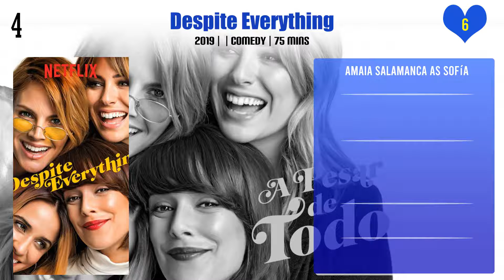Amaia Salamanca Top 10 Movies | Best 10 Movie of Amaia Salamanca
Top 10 Movies of Amaia Salamanca

Find the list of movies by Amaia Salamanca you can find more information, movie trailers, posters, reviews, youtube links in below link.

¡Atraco!

Pl. Comment down your favorite movie of Amaia Salamanca